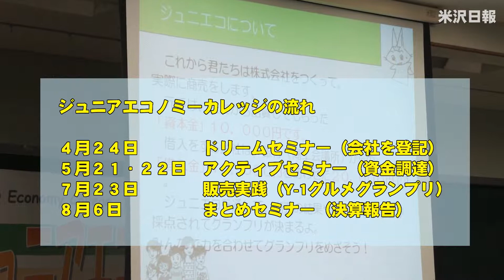ジュニアエコノミーカレッジin米沢(JEC)ドリームセミナー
【再アップ】
子どもたちが会社経営？夢のような現実「ジュニアエコノミーカレッジ」が４月からスタートした。主催したのは米沢商工会議所青年部で、『知恵を出し合い、考え、努力し、行動すること』を目標に、子どもたちの自己責任のもとで、会社を設立させ、社会の仕組みなどを学ぶ社会体験学習。子どもたちは資金の調達から仕入れ、商品づくりを行い、７月に行われるYー１グルメグランプリで商品販売を行う予定だ。